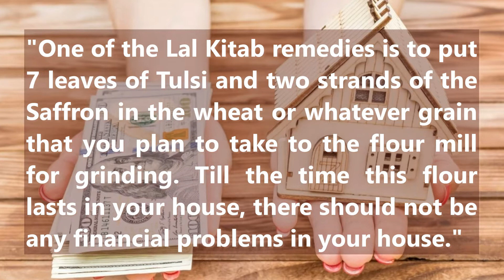Astrology Tip 23rd August 2021 - Financial Problem Remedy In Astrology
Astrology Tip 2021
One of the Lal Kitab remedies is to put 7 leaves of Tulsi and two strands of the Saffron in the wheat or whatever grain that you plan to take to the flour mill for grinding. Till the time this flour lasts in your house, there should not be any financial problems in your house.